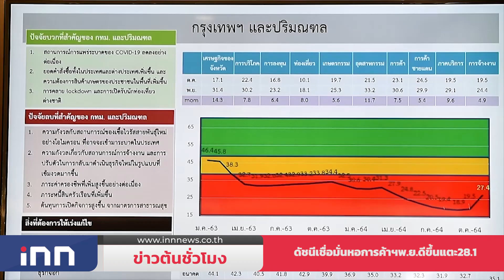"เปรมชัย"ป่วยหลายโรคมีแพทย์ดูแลใกล้ชิด : ข่าวต้นชั่วโมง 13.00 น.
ข่าวต้นชั่วโมง 13.00 น.
-นายกฯเชิญชวนประชาชนร่วมประกาศเจตนารมณ์ต่อต้านคอร์รัปชัน ตามแนวคิด "คนไทยไม่ทนต่อการทุจริต" สร้างวัฒนธรรมสุจริต ปลูกฝังจิตสำนึกที่ดีให้แก่เด็ก เยาวชน
-เปรมชัย ป่วยหลายโรค อธิบดีราชทัณฑ์เผยมีแพทย์ดูแลและตรวจสุขภาพใกล้ชิด
-ดัชนีความเชื่อมั่นหอการค้าไทยเดือนพ.ย. ปรับตัวดีขึ้นต่อเนื่อง แตะ 28.1 หลังเปิดประเทศรับรู้การฟื้นตัวของเศรษฐกิจมากขึ้น